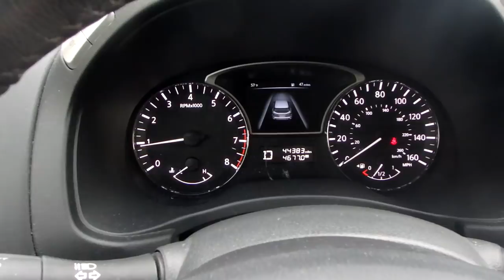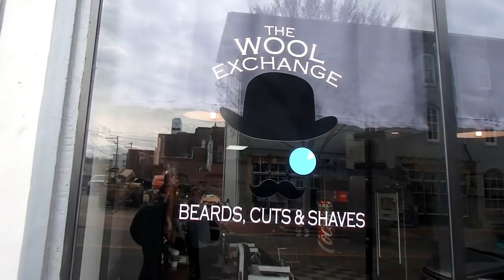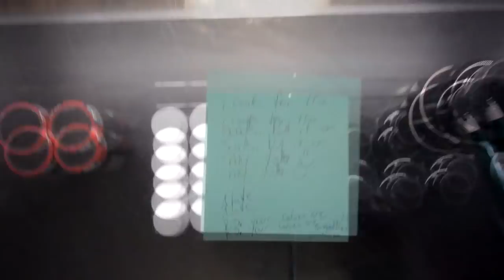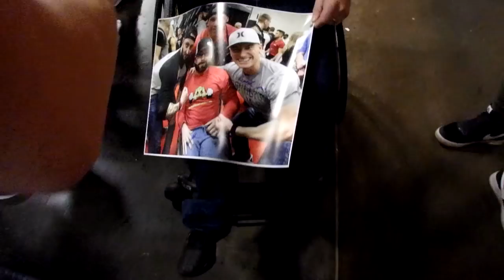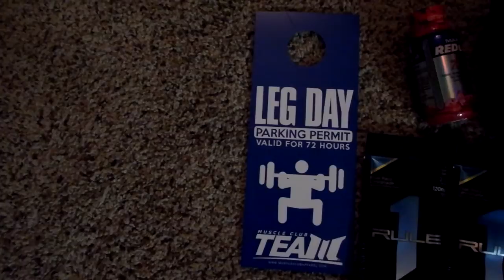ARNOLD CLASSIC 2018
*SUPPLEMENTS*

Tunnel Vision Use code "nate10"

*SOCIAL MEDIA*